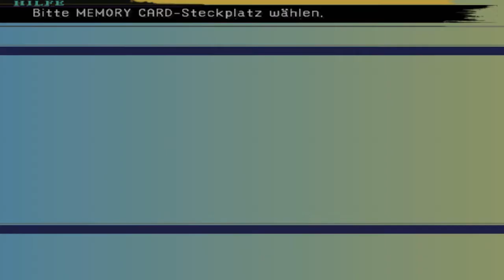Let's Play Final Fantasy X #039 (DE,HD,Ps2)